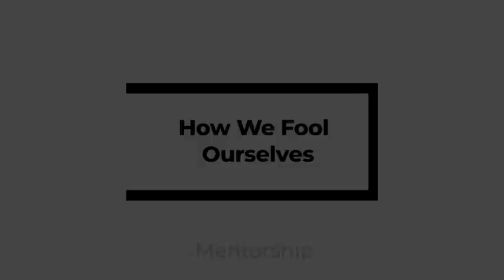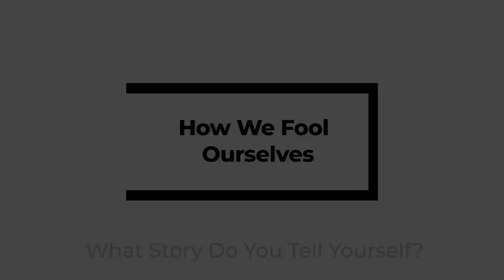How We Fool Ourselves | The Ways We Fool Ourselves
This video covers the following subjects:

- How we fool ourselves
- The ways we fool ourselves
- Why we fool ourselves

When searching for videos about how we fool ourselves. YouTube is the best place to go.
How we fool ourselves, obviously intrigues you and other individuals so I made this video about this topic.
If you wish to learn even more about how we fool ourselves, I suggest you check out our various other video clips
Follow our video clips concerning how to change your career path. You can also find various similar topics on:

Have I responded to your concerns about how we fool ourselves?